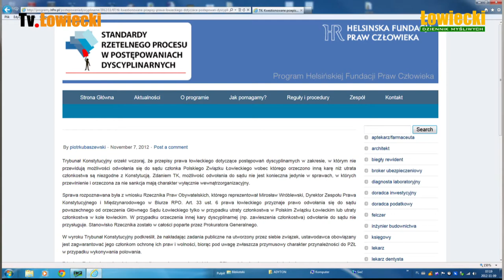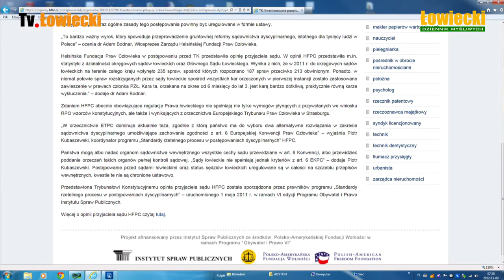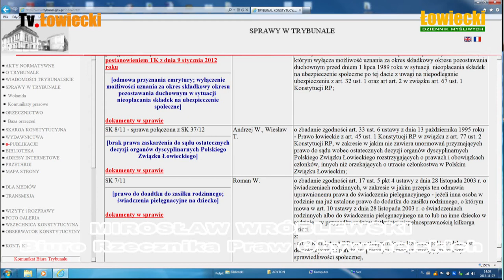TK RPO i HFPC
Wywiad z uczestnikiem postępowania przed Trybunałem Konstytucyjnym  MIROSŁAWEM WRÓBLEWSKIM reprezentujacym Rzecznika Praw Obywatelskich i PIOTREM KUBASZEWSKIM reprezentujacym Helsńską Fundację Praw Człowieka. Członkowie PZŁ Andrzej Witkowski i Wiesław Tajer byli pierwszymi myśliwymi, których  sprawy przyjęte zostały do rozpatrzenia przez Trybunał Konstytucyjny. W oparciu o skargi konstytucyjne sporządzone w ich imieniu przez adwokatów: Miłosza Marszała i Wojciecha Wownysza Rzecznik Praw Obywatelskich wniósł swój wniosek o uznanie za niekonstytucyjne zapisy ustawy Prawo Łowieckie zabraniające członkom PZŁ korzystania z rozpatrywania ich spraw przez sady powszechne z wyjątkiem spraw o utratę członkostwa. Skargi konstytucyjne obu myśliwych zostały poparte przez Sejm, Prokuratora Generalnego i Helsińską Fundacje Praw Człowieka. W dniu 6 listopada 2012 Trybunał Konstytucyjny przyznał racje myśliwym.